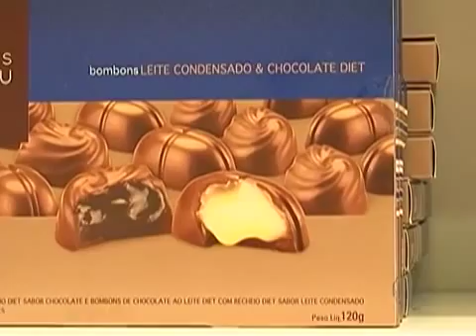Saiba os cuidados no consumo de chocolate | TV Diário